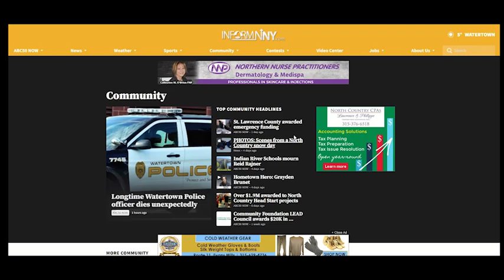Comm. Bulletin Board for 05/17/23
Upcoming local events.